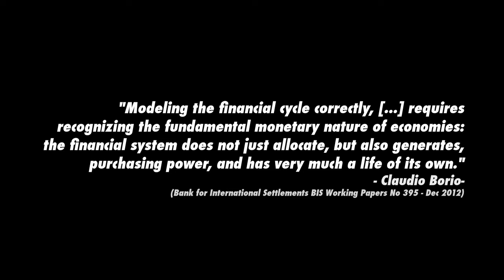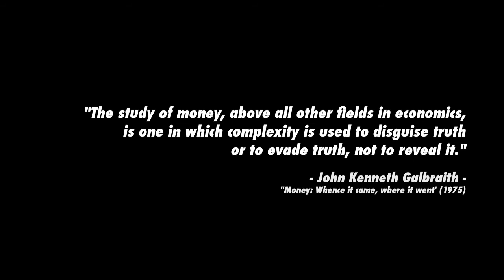The Financial System Has Very Much a Life of Its Own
For The Full Lecture Visit INET:
"Economics and the Powerful - INET Hong Kong "
Featured panelists:
Norbert Haring, financial journalist
INET Grantee Steve Keen,
INET Advisory Board member Robert Lord Skidelsky
INET Executive Director Rob Johnson (Moderating)

"The Veil of Deception over Money",  Norbert Häring
the World Economics Review #63 - Mar 25, 2013

"Modeling the financial cycle correctly, rather than simply mimicking some of its features superficially, requires recognizing fully the fundamental monetary nature of our economies: the financial system does not just allocate, but also generates, purchasing power, and has very much a life of its own." Claudio Borio
(Bank for International Settlements BIS Working Papers No 395) - December 2012

"The financial cycle and macroeconomics: What have we learnt?" Claudio Borio

"The study of money, above all other fields in economics, is one in which complexity is used to disguise truth or to evade truth, not to reveal it. The process by which banks create money is so simple the mind is repelled. With something so important, a deeper mystery seems only decent."
John Kenneth Galbraith -"Money: Whence it came, where it went" (1975)

John Kenneth "Ken" Galbraith (15 October 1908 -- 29 April 2006)

There's a lot of confusion about how banks work...
Positive Money - Dec 7, 2012
"What's wrong with the money multiplier?"